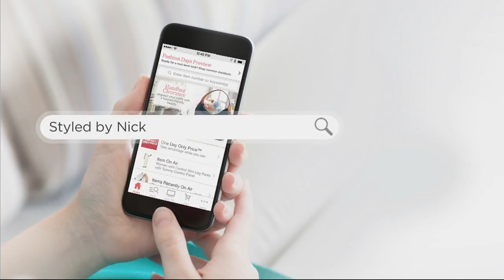Nick Chavez Supersize Velvet Mesquite 4 oz. Serum on QVC